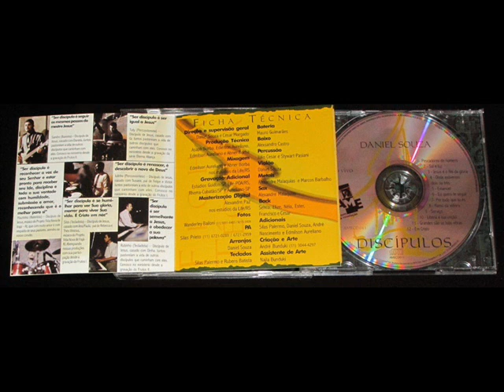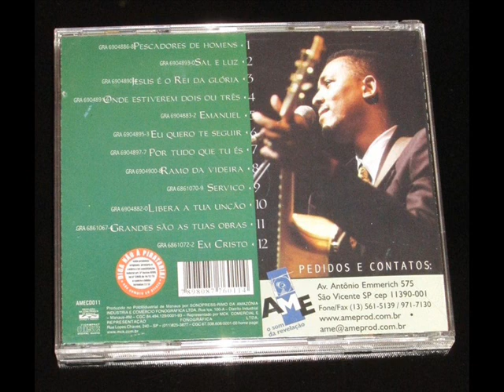Discípulos (1999) - Daniel Souza (COMPLETO)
Encerrando com chave de ouro a série “Eterna Aliança” em 1998, Daniel Souza lança o CD “Discípulos” em 1999 que daria início a série de mesmo nome. Asaph Borba participa mais uma vez das gravações de Daniel, dessa vez em duas músicas (“Serviço” e “ Em Cristo”) e uma das composições. (“Jesus é o Rei da Glória”), sendo esta uma das músicas mais conhecidas de Daniel Souza. Sua gravação ocorreu ao vivo durante o congresso “Adoração 99” no Sindipetro na cidade de Santos – São Paulo. Destacam-se as músicas “Sal e Luz”, “Jesus é o Rei da Glória” e “Por tudo que tu és” (essa última, uma linda canção que traz alguns dos nomes de Jesus). Todas as músicas são retiradas e baseadas em trechos bíblicos.

01- Pescadores de Homens
02- Sal e Luz
03- Jesus é o rei da glória
04- Onde estiverem dois ou três
05- Emanuel
06- Eu quero te seguir
07- Por tudo que tu és
08- Ramo da videira
09- Serviço
10- Libera a tua unção
11- Grandes são as tuas obras
12- Em Cristo